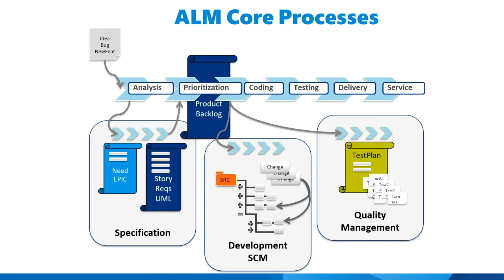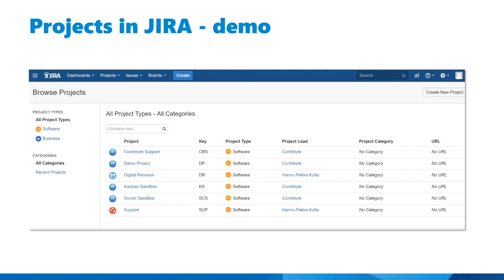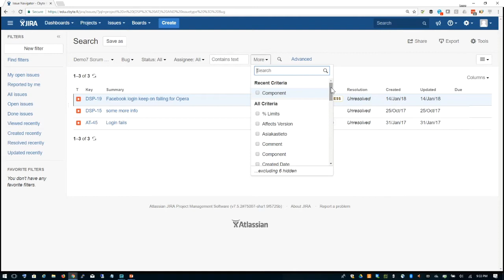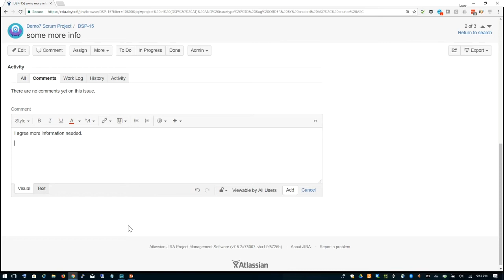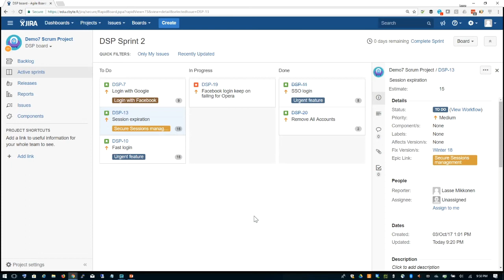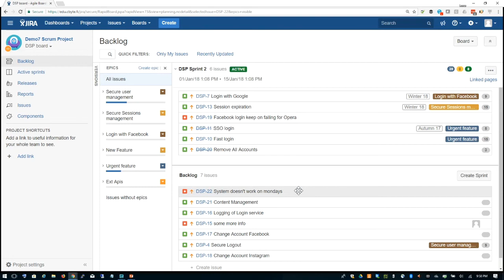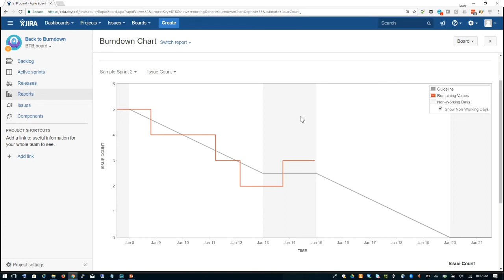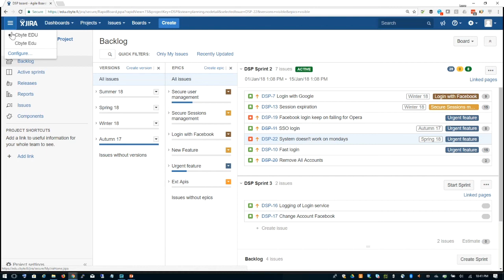Ilmainen JIRA perusteet koulutus - Opi Jira Tunnissa!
Atlassian Jira on suosituin tehtävän hallinnan ja backlogien työkalu tällä hetkellä. Tällä ilmaisella Jira kursilla opit JIRAN perusteet tunnissa.